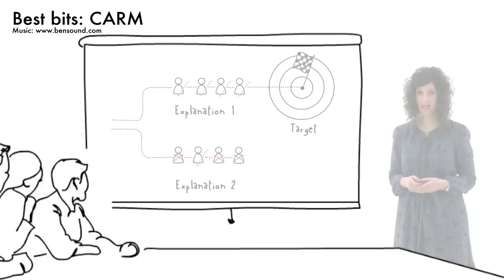CARM - best bits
The 'best bits' selected from an animation produced for CARM, an approach to Communication training created by Professor Liz Stokoe of Loughborough University.